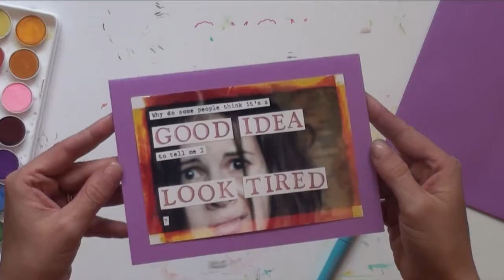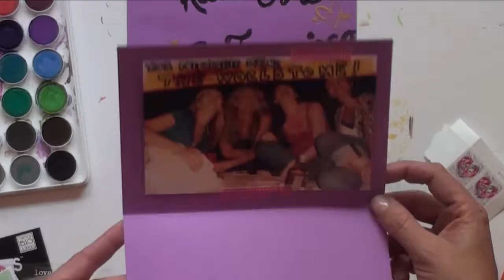Love Jac Mail: Write On: April 30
April is National Letter Writing Month and we are participating in the Write_On Campaign.

April 30- A friendship card for my BFF Katie.  We sent Katie our "Why do some people think it's a good idea to tell me I look tired" card.  We decorated her envelope with a hand painted black script and stickers.